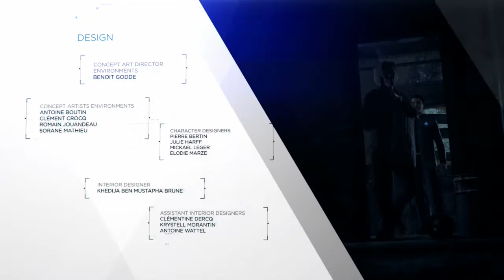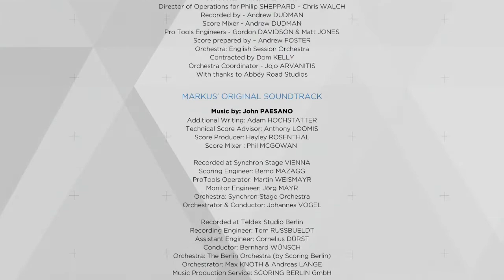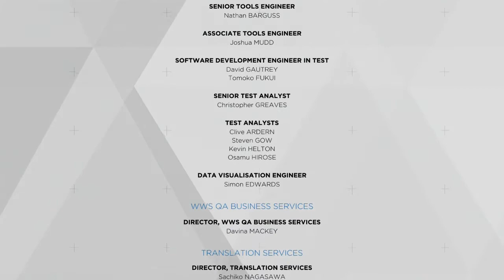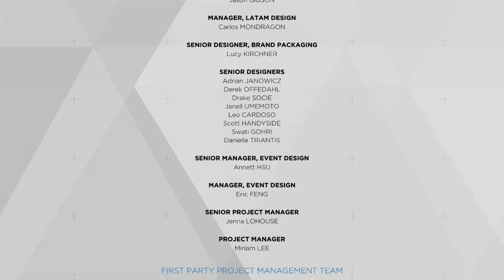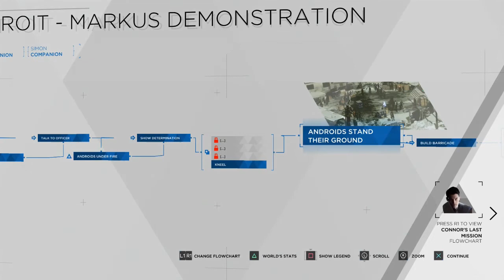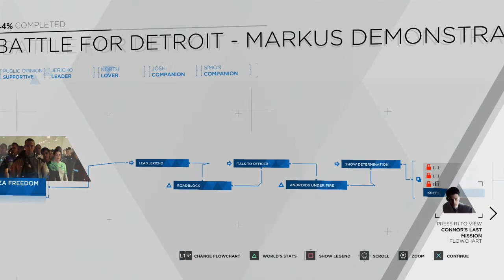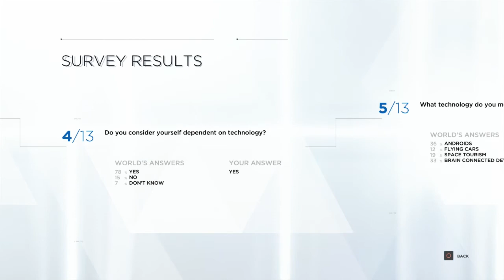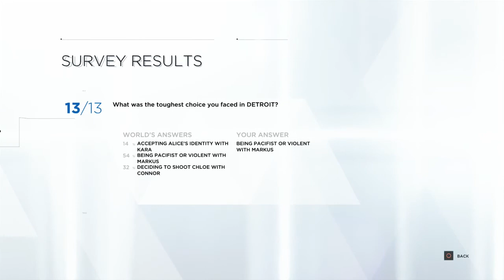(P16 FINAL) Let's Play - DETROIT Become Human [BLIND] - Love Prevails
The journeys of 3 androids come to an end. Markus, Conner & Kara face extinction. They face losing someone close to them. Where will they end up? All is revealed. Get ready for feels! Here it comes!